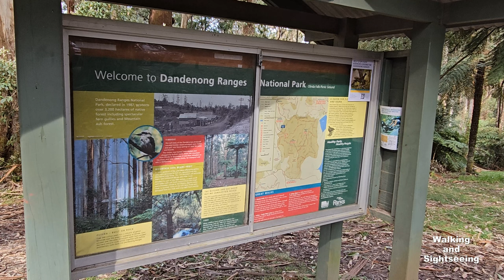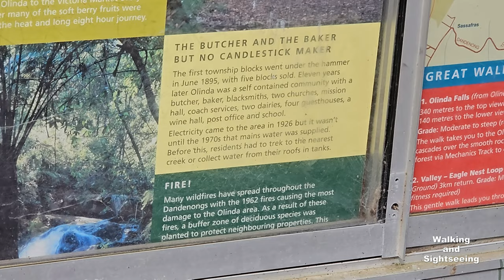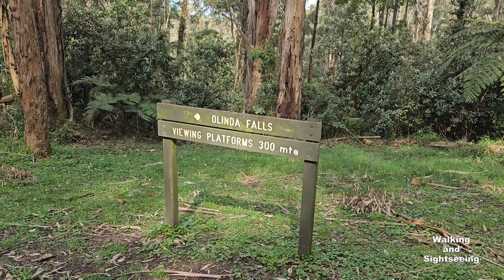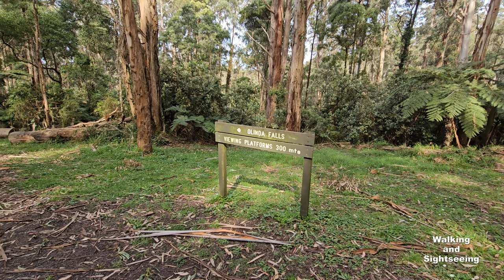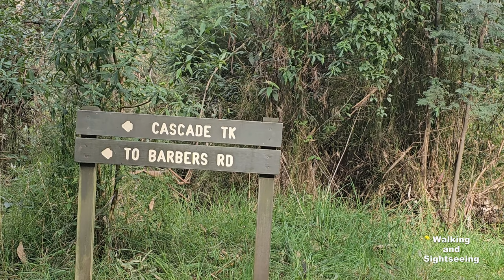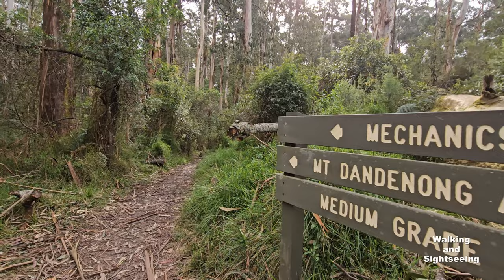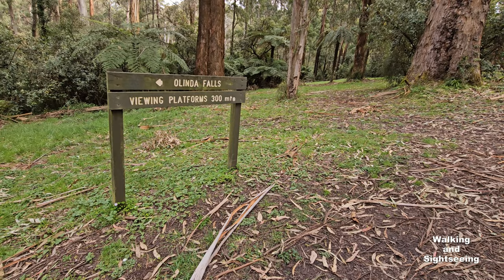DANDENONG RANGES NATIONAL PARK WALKING TOUR TO OLINDA FALLS STUNNING AUSTRALIAN NATURE | VICTORIA AU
Walking tour through the Dandenong Ranges to Olinda Falls. A stunning nature walk through the Australian mountains.

OLINDA FALLS
Olinda Falls are the best waterfalls for viewing within the Dandenong Ranges near Melbourne. The falls are broken into the upper and lower falls about 180 metres apart, each with a separate walking track to the creek and separate viewing platforms.

Olinda Falls Picnic Area (Dandenong Ranges National Park)
Just beyond Mount Dandenong, Olinda Falls Picnic Area is your gateway to accessing the beautiful Olinda Falls. Enjoy a picnic in the peaceful surrounds and keep your eyes and ears peeled for lyrebirds; common throughout the park.

Today, The Dandenongs are home to over 100,000 residents and are popular amongst visitors, many of whom stay for the weekend at the various bed & breakfasts throughout the region. The popular Puffing Billy Railway, a heritage steam railway, runs through the hills villages of the eastern Dandenong Ranges.